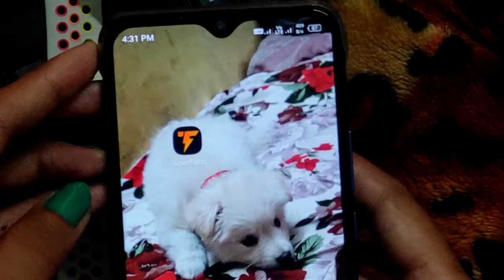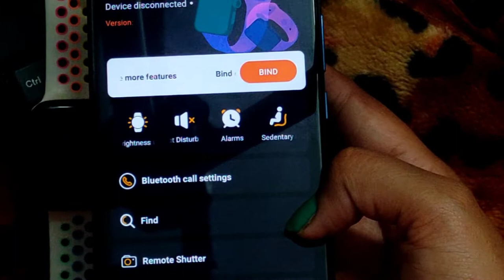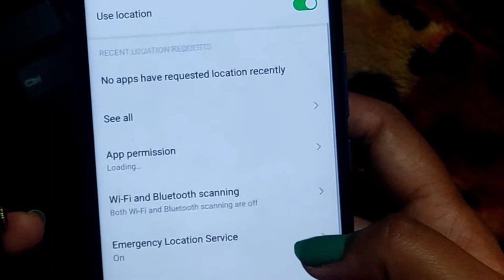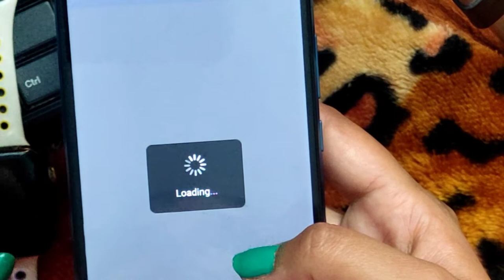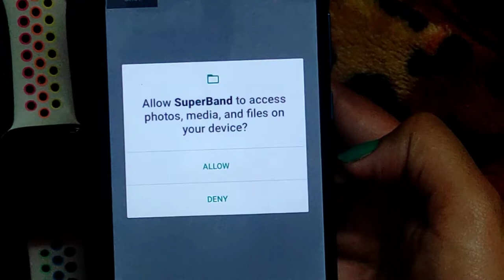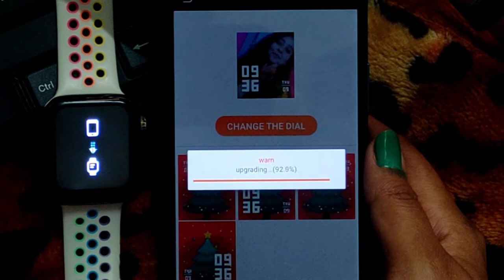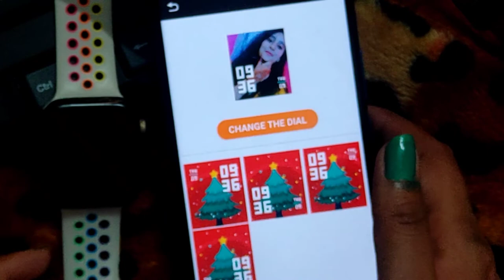HOW TO SET CUSTOM WALLPAPER || Ubon SW-71 || fitguru 5.0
set your own pic as wallpaper 😍😍😍
in ubon